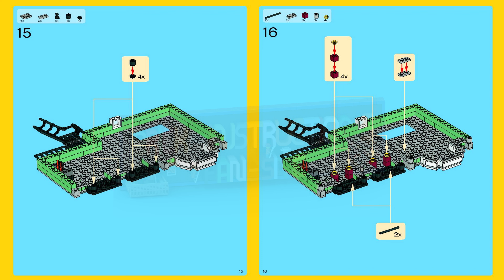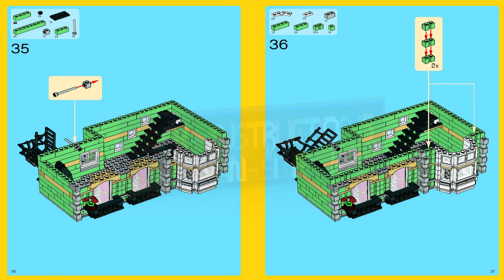LEGO instructions - Advanced models - 10185 - Green Grocer (Book 2)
How to build the 2008 Lego Set 10185 - Green Grocer